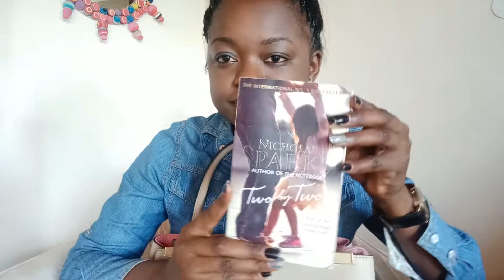WHAT'S IN MY BAG?!/ Vlogmas Day 7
Hey guys

With love.
Mudzo